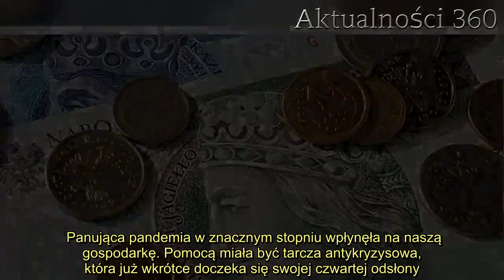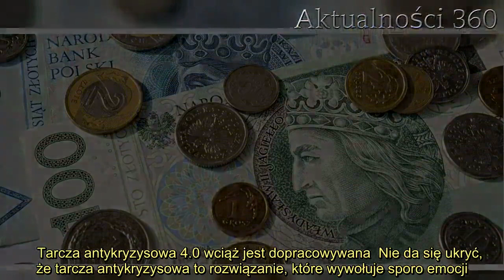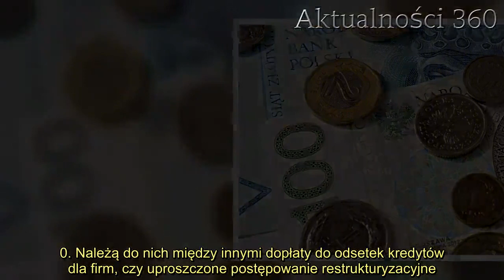O zmianach poinformowano w ostatniej chwili, Polacy nie mieli pojęcia. Potwierdzono wiadomość o prop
Panująca pandemia w znacznym stopniu wpłynęła na naszą gospodarkę. Pomocą miała być tarcza antykryzysowa, która już wkrótce doczeka się swojej czwartej odsłony. Prace nad nią wciąż trwają. Ostatnio ujawniono informacje dotyczące propozycji poprawek. Czego mogą spodziewać się Polacy?   Początkowo tarcza antykryzysowa była projektem, który wiele osób mogłaby przyjąć z entuzjazmem. Bez wątpienia sytuacja kryzysowa, w której się znaleźliśmy wymaga pomocy ze strony państwa. Jednak realizacja tego pomysłu nie była już tak zachwycająca. Ostatnio zaproponowano kolejne poprawki do projektu ustawy.     Tarcza antykryzysowa 4.0 wciąż jest dopracowywana  Nie da się ukryć, że tarcza antykryzysowa to rozwiązanie, które wywołuje sporo emocji. Z jednej strony w znacznym stopniu może pomóc niektórym przedsiębiorcom w dobie kryzysu wywołanego przez pandemię. Z drugiej zaś niektóre z zapisów odbiją się na życiu pracowników.  . Tym razem Polacy mogą spodziewać, że w życie wejdą kolejne zmiany. Wszystkie zostały zaproponowane w nocy z środy na czwartek w sejmowej komisji finansów.       Jakich zmian mogą spodziewać się Polacy?  Zgodnie z informacjami podanymi przez portal RMF24, podczas nocnego posiedzenia sejmowej komisji finansów publicznych, posłowie złożyli propozycje poprawek, których podmiotem była tarcza antykryzysowa 4.0. Wiesław Jańczyk z Prawa i Sprawiedliwości zaproponował istotną zmianę.  Jak donosi portal RMF24, poseł Prawa i Sprawiedliwości zgłosiła poprawkę dotyczącą zagadnień ochrony konkurencji i konsumentów polegające na umożliwieniu prezesowi Urzędu Ochrony Konkurencji i Konsumentów pozyskanie danych z Krajowej Administracji Skarbowej. Ma to pozwolić na identyfikację podmiotów, które generują zatory płatnicze. Ponadto Wiesław Jańczyk zaproponował umożliwienie korzystanie z obsługi zewnętrznej w zakresie przenoszenia gwarancji kredytowych Banku Gospodarstwa Krajowego na inne podmioty. To jednak nie jedyne zmiany, których obiektem jest tarcza antykryzysowa.     2.  Posłowie rozpatrzyli już część rozwiązań dotyczących tarczy antykryzysowej 4.0. Należą do nich między innymi dopłaty do odsetek kredytów dla firm, czy uproszczone postępowanie restrukturyzacyjne. Warto również zauważyć, że wprowadzono autopoprawkę, która zakłada, że jednostki samorządu terytorialnego, samodzielne publiczne zakłady opieki zdrowotnej oraz uczelnie publiczne nie zostaną objęte przepisami pozwalającymi na ograniczenia dotyczące pensji. Nie da się ukryć, że zmiany, które przechodzi tarcza antykryzysowa są dosyć spore.      Źródło: RMF24